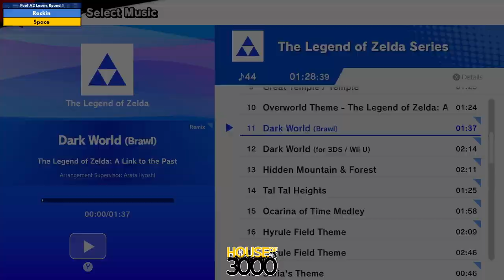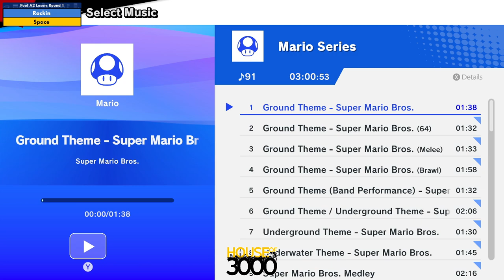Xenosaga 51 Pool A2 Losers Round 1 Rockin vs Space